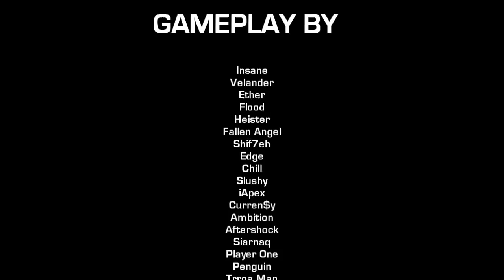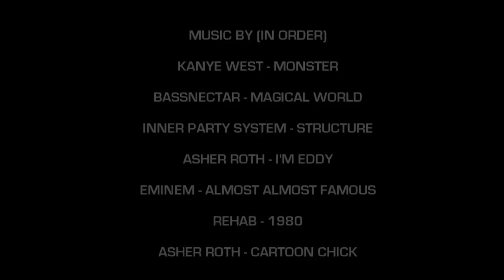Eve-Films - Halo: Reach Beta Community Montage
This is a Halo: Reach community montage from Eve-Films, edited by Insane and Sicktistik. There's a lot of filler clips, but there's a couple sick ones here and there, the editing's decent, and I liked some of the bloopers. Enjoy!